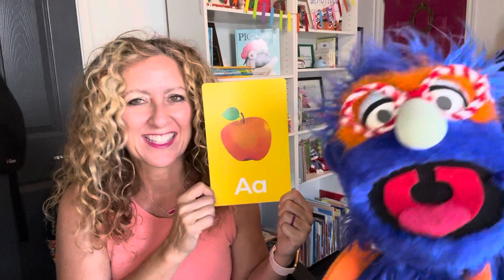Letter A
Learn about the letter A and its short A sound with Gus and I.